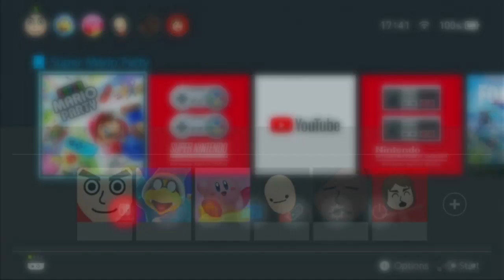just trying to play super mario party but peach ruins it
I hate Peach